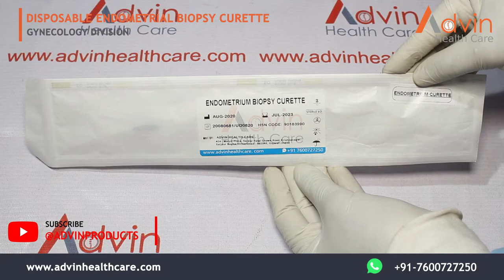Disposable Endometrial Biopsy Curette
We Advin Health Care Manufacturer Of Disposable Endometrial Biopsy Curette With International Quality Standards.

مكشطة خزعة بطانة الرحم يمكن التخلص منها, Curette de biopsie endométriale jetable, Einweg-Endometrium-Biopsie-Kürette, Κορέτα βιοψίας μίας χρήσης ενδομητρίου, Curette monouso per biopsia endometriale, Cureta descartável para biópsia endometrial, Одноразовая кюретка для биопсии эндометрия, Cureta de biopsia endometrial desechable, Tek Kullanımlık Endometrial Biyopsi Küret, ڈسپوز ایبل اینڈومیٹریال بایپسی کیوریٹی